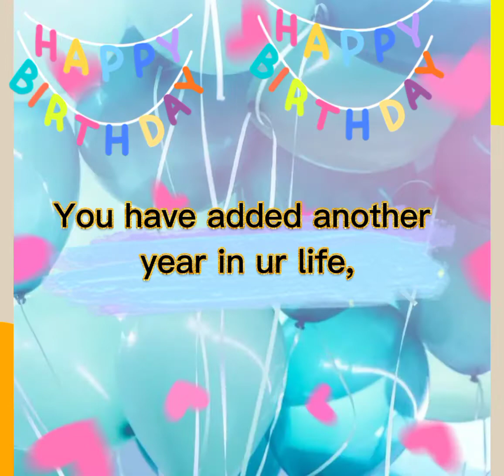Birthday wishes for mother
Happy Birthday to my one and only beautiful mother🥂💖 I hope God gives you more beautiful things will come into your life. 😇 No birthday greetings, messages and wishes can express the amount of  good heart you have🥰. Wishing you all the best and especially good health, more blessing and more birthdays to come.☺️ Enjoy your day, and May God continue to blessed you. We are so happy and blessed to have a mother like you.🥰 Thank you for being a good and best mother. 😘 😘 Thank you for everything, I love you so much & Always take care😘.  We love you mother dear.